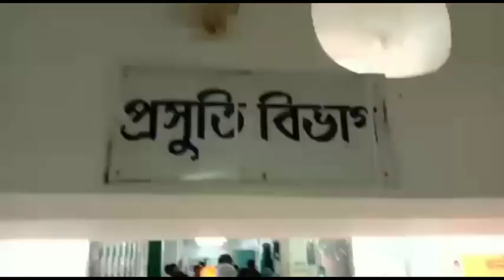চার চোখ ও দুই মাথা নিয়ে জন্ম নিল কালিয়াগঞ্জ হাসপাতালে এক শিশু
চার চোখ ও দুই মাথা নিয়ে জন্ম নিল কালিয়াগঞ্জ হাসপাতালে এক শিশু .four legs and two head chaild kaliyaganj hospital...